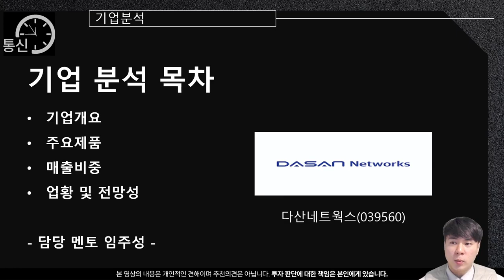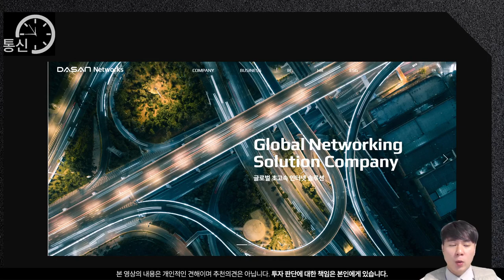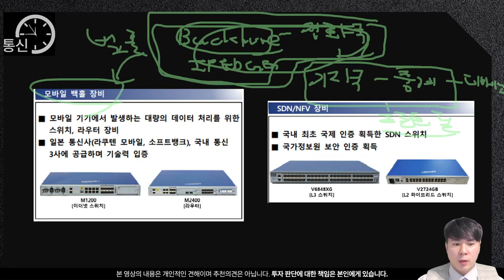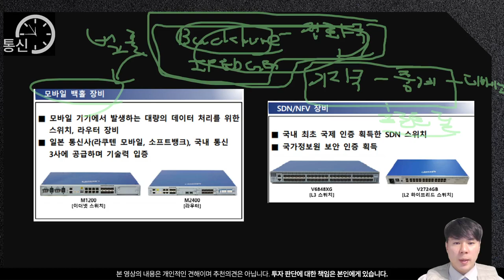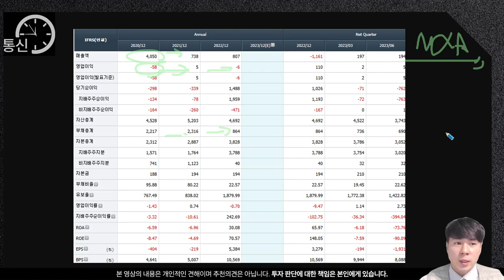[다산네트웍스 기업분석] 5분만에 기업분석 후 투자하자!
24시간, 365일 투자를 위한 정보를 밀착 취재하는 채널입니다.

*본영상의 내용은 각 멘토의 개별 의견일뿐 권유 의견은 아닙니다.
단순 참고용으로만 시청해주시기 바라며 결과에 대한 책임은
본인에게 있음을 알려드립니다.

💫책임감 넘치는 멘토분들 모집중입니다.